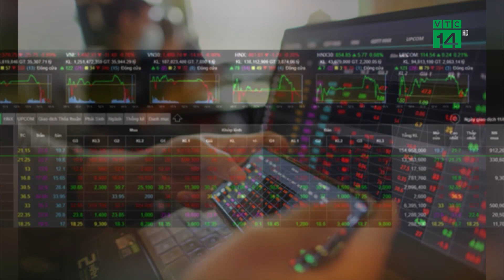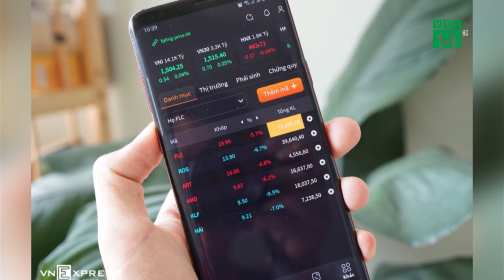Hủy toàn bộ giao dịch mua cổ phiếu FLC do ông Trịnh Văn Quyết “bán chui”| VTC14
VTC14 |Thứ trưởng Bộ Tài chính Nguyễn Đức Chi khẳng định sẽ hủy giao dịch bán 74,8 triệu cổ phiếu FLC hôm 10-1 của ông Trịnh Văn Quyết, chủ tịch FLC. Đồng thời, ông Quyết còn bị phạt tiền mức cao nhất. Việc ông Quyết bị cơ quan quản lý hủy giao dịch bán cổ phiếu FLC là chưa có tiền lệ, hay nói cách khác là chưa từng xảy ra trên thị trường chứng khoán Việt Nam.